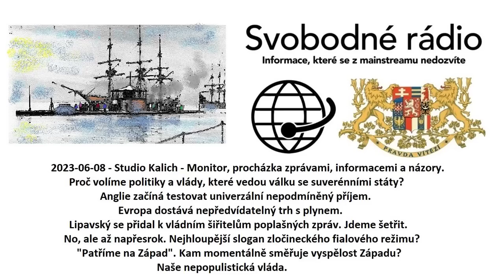2023-06-08 - Studio Kalich - Monitor, procházka zprávami, informacemi a názory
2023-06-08 - Studio Kalich - Monitor, procházka zprávami, informacemi a názory. Proč volíme politiky a vlády, které vedou válku se suverénními státy? Anglie začíná testovat univerzální nepodmíněný příjem. Evropa dostává nepředvídatelný trh s plynem. Lipavský se přidal k vládním šiřitelům poplašných zpráv. Jdeme šetřit. No, ale až napřesrok. Nejhloupější slogan zločineckého fialového režimu? "Patříme na Západ". Kam momentálně směřuje vyspělost Západu? Naše nepopulistická vláda.